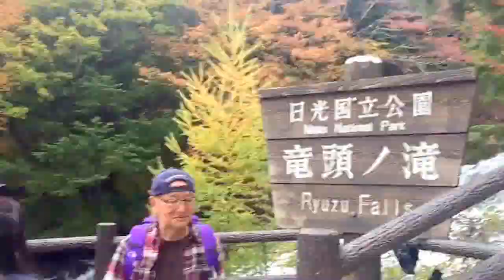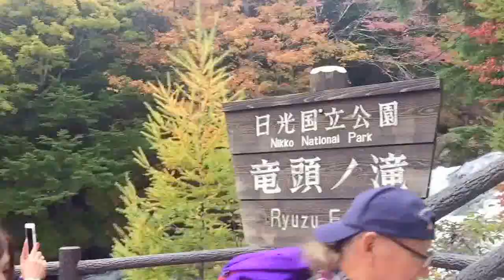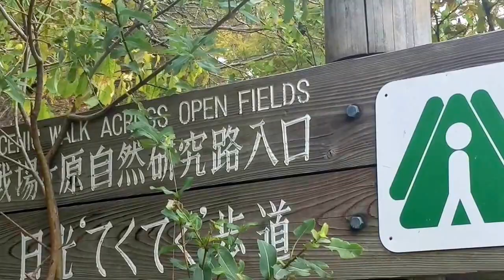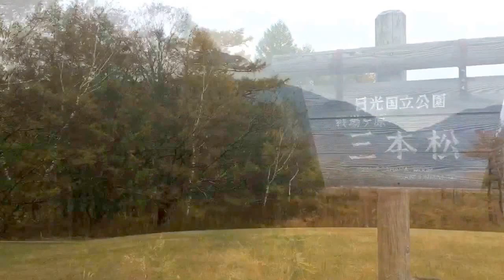Let's Japan trip 2015 DragonHead Waterfall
栃木県日光市　竜頭の滝
tochigiken nikkoushi ryuuzunotaki
(okunikkou)

紅葉の季節になりました。
山の木々が金色に変わる季節を狙って行きました。
関東ではまだ暑い日もありますが、ここはもう既に
フリースジャケットが必要でした。

Japan's mountains it became season to replace gold.
Tourist destination is not the only Tokyo and Kyoto.
There is a good old Japan at some distance from the center.
Please try to speak close to the Japanese Getting Help.
You should be able to help sure.